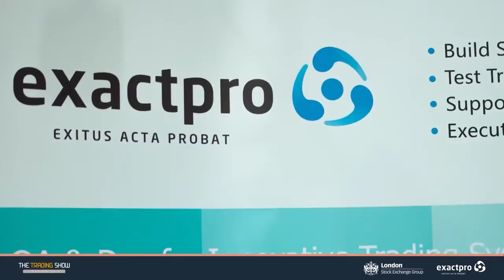Exactpro's 12th anniversary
We congratulate the global Exactpro team, as well as our partners and clients worldwide on Exactpro’s 12th Birthday and this year’s Tester’s Day!